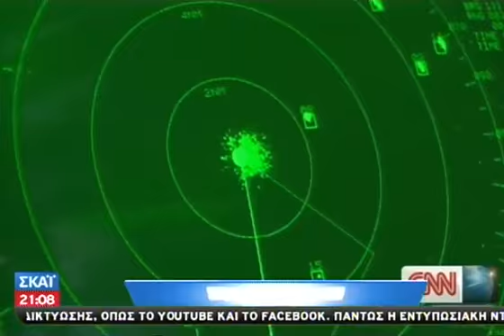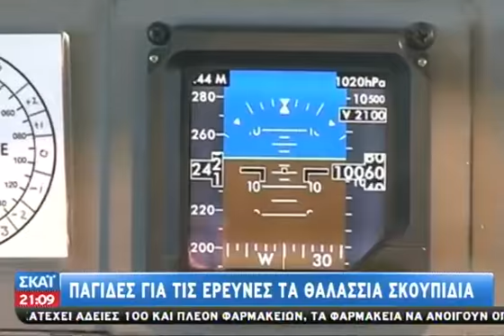Στο νότιο ινδικό τελείωσε μοιραία πτήση - 24/03/2014